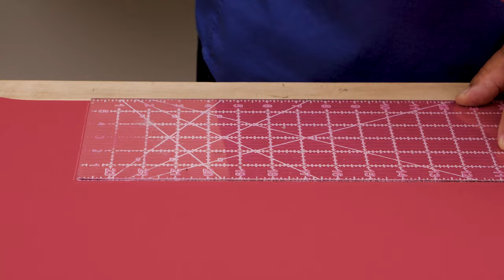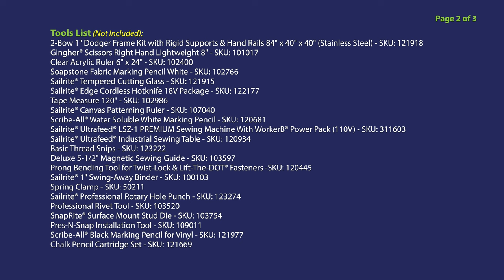DIY California Dodger - Making the Top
Make your own California dodger by following this in-depth, three-part video series. Compared to a standard dodger, a California dodger provides maximum visibility because its front and sides are removable window panels. These curtains are easy to install and remove thanks to zippers, snaps and Twist-Lock Fasteners. You’ll need a two-bow dodger frame to make our California Dodger Skin Kit. Don’t have a dodger frame? Sailrite carries a high-quality, stainless-steel 2-Bow Dodger Frame Kit (SKU: 121918) that’s perfect for this project series.

Every item you need to make your dodger is included in the California Dodger Skin Kit (SKU: 124251 for a standard color and SKU: 124252 for a premium color), minus the tools and the two-bow frame.

California Dodger Skin Kit Series Links:
Part 1 - Making the Top (this video)

Intro - 0:00
Patterning on the Frame - 1:20
Patterning the Top - 16:58
Cutting Hang-Down Tails - 19:45
Creating Zippered Pockets - 23:00

Sewing Hang Down Tail & Pocket to Top - 45:40

Sewing Inside Pocket Zipper to Top - 56:22
Sewing Binding Around Top - 1:00:17
Sewing Side Zippers for Curtains - 1:07:52
Sewing Front Zipper for Curtain - 1:14:59

Installing Top - 1:19:11
Materials & Tools List - 1:27:51

Materials List:
(All material list items are included in the California Dodger Skin Kit)
Filament Strapping Tape 3/4" - SKU: 5643
Seamstick 3/8" Basting Tape for Canvas (50 yds.) - SKU: 129
Dura-Skrim® Patterning Material 74" - SKU: 103134

Sunbrella® Marine Grade Fabric 46” from Sailrite - (pick a color at Sailrite)

V-92 Polyester Thread White from Sailrite  - (pick a color at Sailrite)

Lenzip® #10 White Single Pull Finished Zipper (Molded Tooth) - SKU: 123744 (white or black)
Seamstick 1/4" Basting Tape for Canvas & Upholstery (36 yds.) - SKU: 122065
Sunbrella® Acrylic Bias Binding Tape 1" - (pick a color at Sailrite)
YKK® SNAPCAP® #10 White Zipper Top Stop (VISLON®) - SKU: 123706 (white or black)
Lenzip® #10 White Double Pull Finished Zipper (Molded Tooth) - SKU: 123746 (white or black)
DOT® Snap Fastener Cloth-to-Cloth Stud (Stainless Steel) - SKU: 444100
Blind Rivet for SnapRite® Surface Die (Stainless Steel) - SKU: 103755
DOT® Snap Fastener Cloth-to-Surface Set 3/8" Screw (Stainless Steel) - SKU: 444002
Shelter-Rite® White 61" Fabric - SKU: 112011
Leather 4-5 oz. Chrome Pearl Grey - SKU: 559111
DOT® Twist-Lock Fastener 2 Screw Stud Cloth-to-Surface Set (NPB) - SKU: 777400
DOT® Twist-Lock Fastener Extended Legs Eyelet (NPB) - SKU: 777006
Strataglass™ 30 Gauge Vinyl Window Material 54" x 110" Clear - SKU: 791123
DOT® Twist-Lock Fastener Double-High 2-Hole Screw Stud (NPB) - SKU: 777035

Trimmable Butyl Tape 1" (30 Feet) - SKU: 103689

Sample of Boat Blanket Gray 72" Fabric - SKU: 100111
Polyester White Hook 1" - SKU: 473100

Tools List (Not Included):

2-Bow 1" Dodger Frame Kit with Rigid Supports & Hand Rails 84" x 40" x 40" (Stainless Steel) - SKU: 121918
Gingher® Scissors Right Hand Lightweight 8" - SKU: 101017
Clear Acrylic Ruler 6" x 24" - SKU: 102400
Soapstone Fabric Marking Pencil White - SKU: 102766
Sailrite® Tempered Cutting Glass - SKU: 121915
Sailrite® Edge Cordless Hotknife 18V Package - SKU: 122177

Tape Measure 120" - SKU: 102986
Sailrite® Canvas Patterning Ruler - SKU: 107040
Scribe-All® Water Soluble White Marking Pencil - SKU: 120681
Sailrite® Ultrafeed® LSZ-1 PREMIUM Sewing Machine With WorkerB® Power Pack (110V) - SKU: 311603

Sailrite® Ultrafeed® Industrial Sewing Table - SKU: 120934

Basic Thread Snips - SKU: 123222
Deluxe 5-1/2" Magnetic Sewing Guide - SKU: 103597
Prong Bending Tool for Twist-Lock & Lift-The-DOT® Fasteners -SKU: 120445
Sailrite® 1" Swing-Away Binder - SKU: 100103
Spring Clamp - SKU: 50211
Sailrite® Professional Rotary Hole Punch - SKU: 123274
Professional Rivet Tool - SKU: 103520
SnapRite® Surface Mount Stud Die - SKU: 103754
Pres-N-Snap Installation Tool - SKU: 109011
Scribe-All® Black Marking Pencil for Vinyl - SKU: 121977

Chalk Pencil Cartridge Set - SKU: 121669
McLube™ Sailkote 8 oz. - SKU: 120679
3M™ Specialty Adhesive Remover 32 oz. (Quart) - SKU: 108984
Rubber Cutting Block 10" x 10" - SKU: 378100
Sailrite® Twist-Lock Eyelet Hole Cutter - SKU: 108001
Barry King Mallet Hammer Style 3# - SKU: 68563
Sailrite® #5 Drill Hole Cutter 5/8" - SKU: 121824
Seam Ripper Deluxe - SKU: 18104
Triangle Tailor's Chalk - Red - SKU: 121914

Tape Measure, Permanent Marker, Yardstick, Straightedge, Fine Point Marker, Center Punch, Hammer,
1/8” Drill Bit, Drill, Packing Tape, Countersink Drill Bit